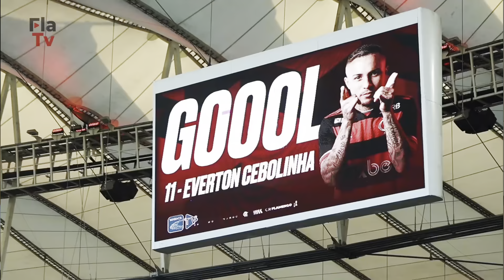TITE ABRE O JOGO SOBRE CONTRATAÇÕES E TOMA CHAMADA DO FILHO EM COLETIVA 😂 BRAZ AINDA NÃO DESISTIU!